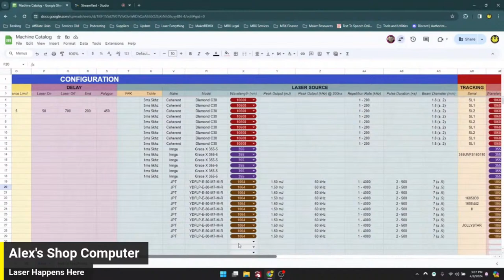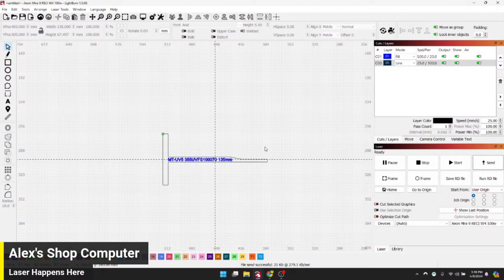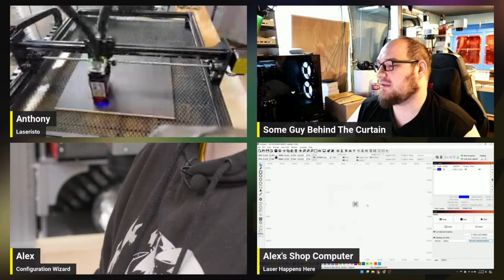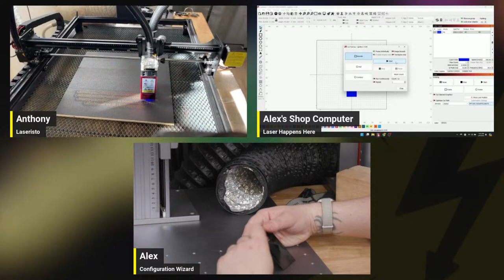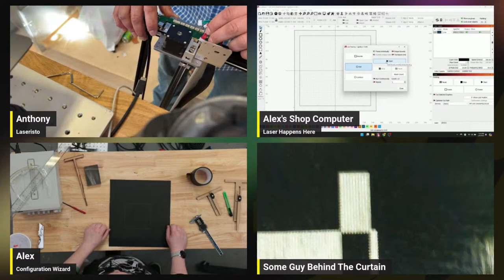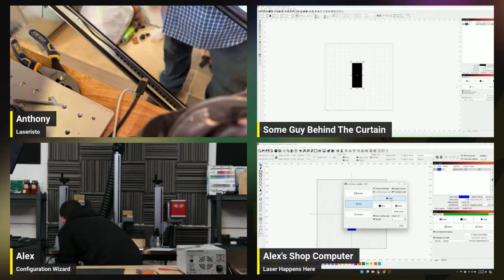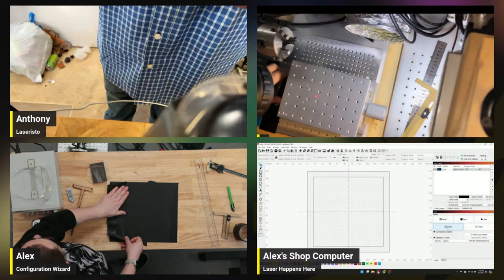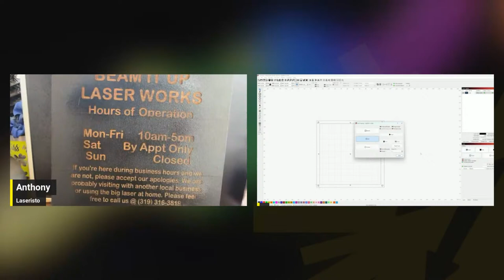let's set up GALVO LASERS together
We aren't even close to done. Now that the UV is working the way it's supposed to be it's time to continue our laser configuration livestreams! Today's stream will be airing INSTEAD of the podcast. There's simply too much to do - so we'll be hanging out while we set up these galvo lasers! Looking forward to seeing you there!

Live TODAY at 3:00pm EST!

Check out Anthony's channel: @beamituplaserworks

Microscope Calibration Ruler Slide

Adjustable Focal Stick (Link coming shortly!

Copyright @ Alexander Sellite/Laser Everything LLC. Any illegal reproduction of this content will result in immediate legal action.